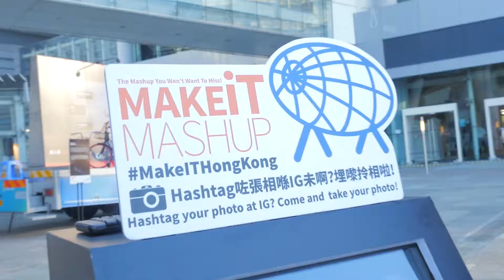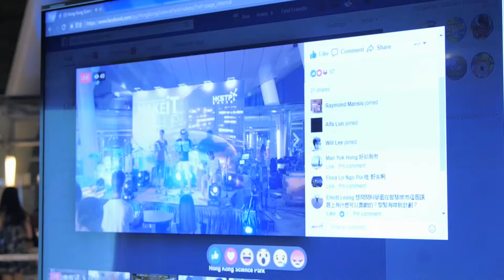感激，MakeIT Mashup有您們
在炎熱的天氣下，有超過800位來自科學園的朋友來到金蛋下，一同分享在這裡的每個故事和夢想！

我們要感謝（排名不分先後）：

分享故事嘅楠天餐廳Eric麥叔叔、Ocean Unicorn嘅Yvonne、美心集團嘅George、Unwire嘅Mickey、StartupBeat嘅Victor、科培網絡嘅Torin仲有街坊泥鯭嘅Albert！
仲有，為我哋提供展品同技術支援嘅NAMI、Neosen Energy、X-Spatial、Contact Store、Mini168、XDynamics同埋iMusic Tech！

唔好講咁多，一齊睇翻當日片段，感謝你哋無嫌棄我哋做得唔足夠，下次見！